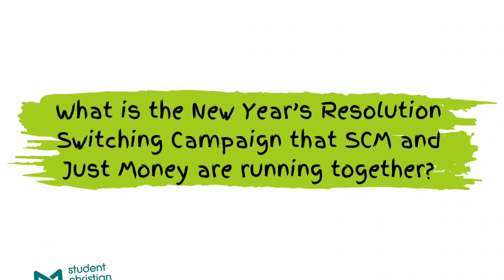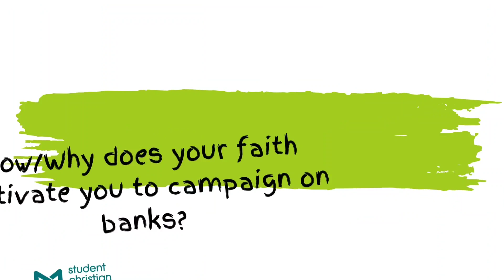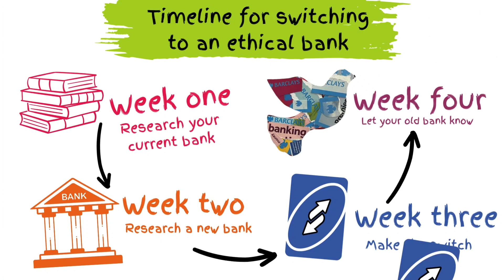January Bank Switching Campaign 🏦 w/ Just Money Movement!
We caught up with Rosie from the Just Money Movement to talk about our joint campaign this January!

When was the last time you thought about who you bank with, and whether their values match your own? This new year we're encouraging SCM members and Friends to MakeTheSwitch to a more ethical bank.